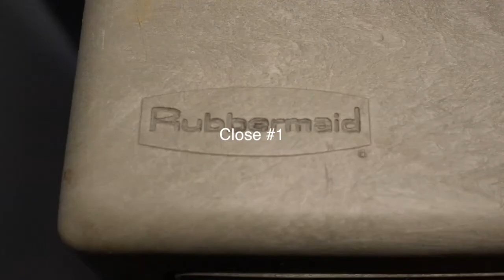D7000 - Backpack Journalist